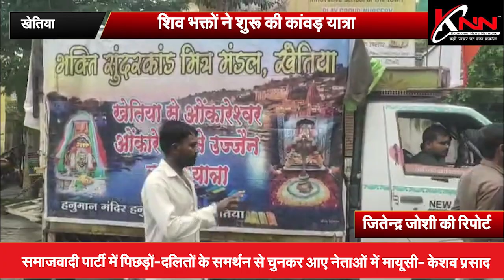खेतिय - शिव भक्तों ने शुरू की कांवड़ यात्रा